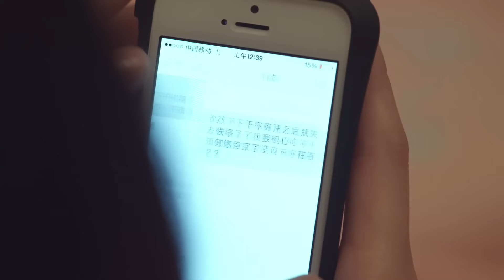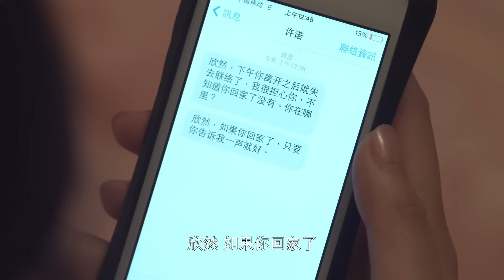丈夫自爆出軌全過程，誰料妻子就站在身後，丈夫後悔至極🌱ChineseDrama​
剧名（Drama Name):【🌱说好的幸福】叶祖新 蒋梦婕 朱佳煜